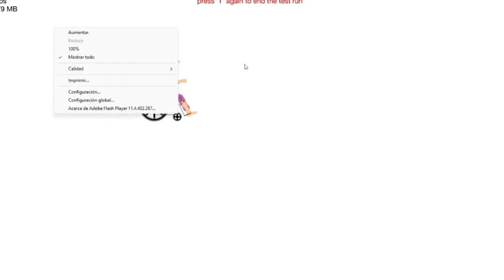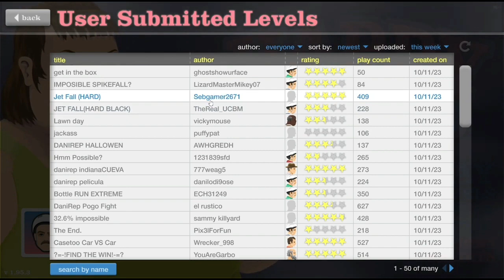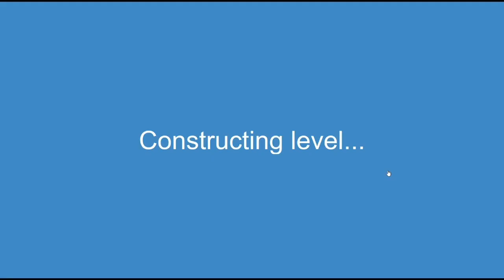SOY UN EXPLORADOR (Happy Wheels) [ElTim]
BUENAAAAAS ¿Qué tal banda? Soy ElTim, y este es mi canal donde encontrarás gameplays absurdamente mal comentados y edición mediocre. Pero todo con el objetivo de intentar hacer reír, aunque nunca lo logre :D

Recordad que si queréis que siga con esta serie y esta clase de vídeos, darle like, suscribiros y comentad para llegar a mucha más gente que le pueda gustar mi contenido :D

Y compartir mi canal y vídeos a todos los que queráis, amigos y familiares, no os vais a arrepentir :).

Hago directos Martes, miércoles y viernes. El resto de día puede haber vídeos. Mirad siempre mi canal :D

Tengo que rellenar todo esto hasta las 5000 palabras para que en teoría sea más recomendado (a ver si es verdad). Asique hablaré un poco sobre mi vida :v

Soy un pibe de 15 años (a punto de 16) que no tiene objetivos en la vida, solo vivir y ya me cuesta. Me cuesta pensar y respirar a la vez por lo cual estoy medio pendejo.

Vivo en España (ARRIBA ESPAÑA) pero mis padres son de Ecuador (La tierra de las bananas 🤑).

Yo hago gameplays de este estilo de humor bastante raro y con muchos gritos, el objetivo hacer reír no lo cumplo nunca, no me río ni yo mismo con mis chistes.

¿Por qué sigues leyendo esto? ¿Qué ganas con ello? Sea como sea, seguiré escribiendo para intentar llegar a más gente.

Para grabar uso una PlayStation 4 (versión normal) del 2019, con unos auriculares logitech que me sirven muy bien para escuchar y hablar, aunque estoy pensando en comprarme un mejor micrófono para el audio.

Para los juegos de PC uso un portátil Victus (marca HP) con Ryzen 5 y GTX 1650, va como el viento weon, es increíble 🤑. Uso un ratón de Microsoft inalambrico para menos problemas.

Para los juegos móvil uso un Samsung S10 plus de 128gb del 2019, va re bien hermano.

Grabo con el sistema de PS4 en Play y en Portátil con OBS studio, aunque estoy planteándome comprar una capturadora también para la PS4 y poder grabar a más calidad de 720p. Para móvil simplemente uso el grabador del móvil que viene incluido (gracias Samsung).

Para editar uso la aplicación de Kinemaster pro en móvil (la versión antigua que es mejor). Siempre edito en el móvil, por ahora no planeo editar en el portátil (aunque debería empezar a hacerlo ya que mi canal podría crecer más